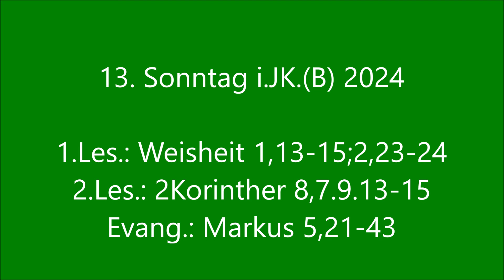"Geistige Kraft will das konkrete Leben gestalten" - P. Paul Weingartner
Predigt zum 13. Sonntag im Jahreskreis (Lesejahr B) in der Karmelitenkirche Wien von P. Paul Weingartner am 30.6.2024. Wir laden ein zu weiteren Videos bzw. Audios

Archiv